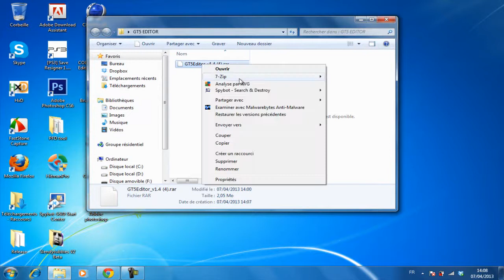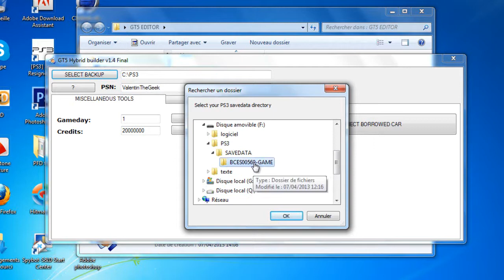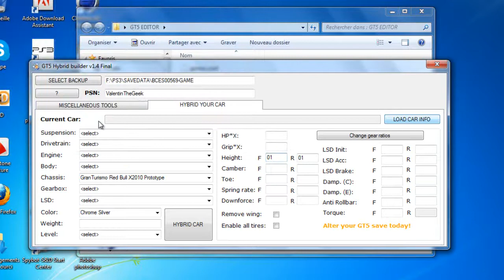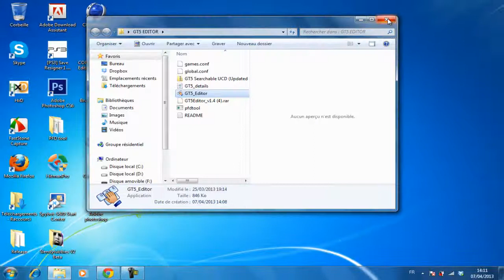Gran Turismo 5: Hack Money, couleur, suspension FR *PATCHER*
Salut tout le monde, encore un tuto sur GT5 mais cette fois-ci pour l'argent la couleur et les suspensions etc...
Jespère que ce tutoriel vous auras plus ! :)

Attention au risque de bann ! ! ! !